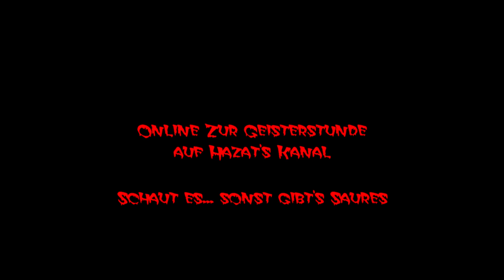Hazat Feat. D.M.I.S. - Happy Halloween (Der Trailer)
Schon vorab mit dem offiziellen Trailer zum Movie, wünschen Hazat und D.M.I.S. allen Fans ein Happy Halloween 2019! Mit ihren beiden Special Tracks "Der Schwarze Mann" und "Go To Hell".

Angenehmes Gruseln! Ha... Ha... Ha...

Der Offizielle Movie ist ab Halloween 2019 zu sehen auf Hazat's Kanal. Unmittelbar zur Geisterstunde sind die Tracks zum Downloaden und Streamen in allen Stores...